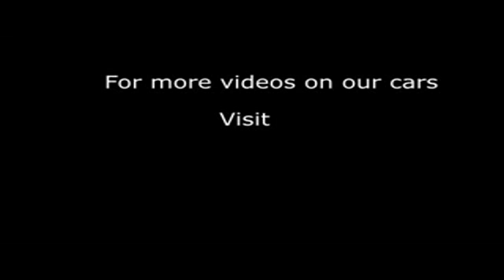2009 HONDA ACCORD I-DTEC ES GT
2009 HONDA ACCORD I-DTEC ES GT, 4 DOOR SALOON, DIESEL, in ALUMINIUM/SILVER.